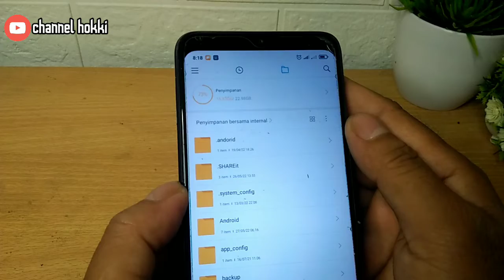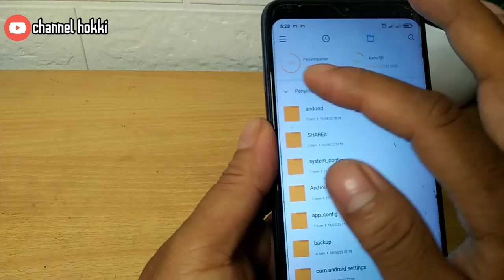CARA MENGATASI KARTU SD TIDAK TERBACA ATAU TERDETEKSI 2022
memory card, flash disk, hardisk, memori SD card, penyimpanan ekternal, kartu memory,